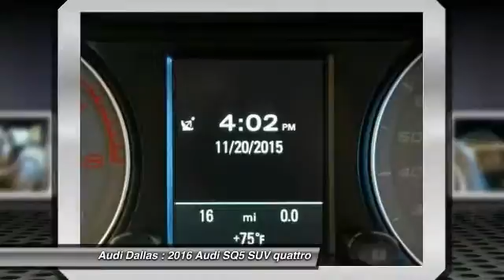2016 Audi SQ5 Fort Worth,Certified Audis,Pre-Owned Audis,PreOwned Audis,Magna Elite Dealer GA064254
2016 Audi SQ5

Audi Dallas
5033 Lemmon Avenue

Don't miss this 2016 Audi. Make a great choice today with this must-have suv. Learn more about this suv by contacting the dealership today and complete your driving dreams.